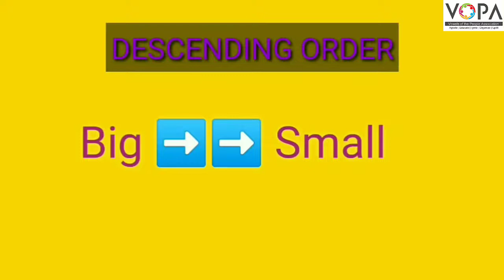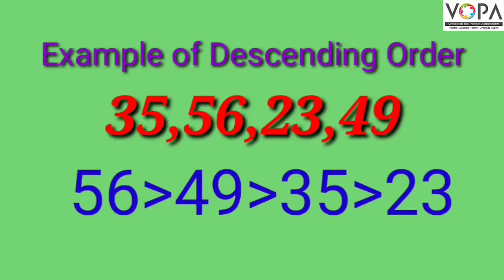2nd | Math's | Ascending and Descending Order | V3 | V-School